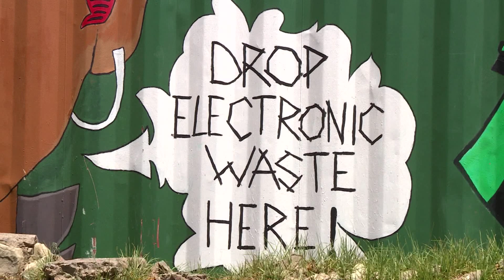NWS 2712 2130 E WASTE